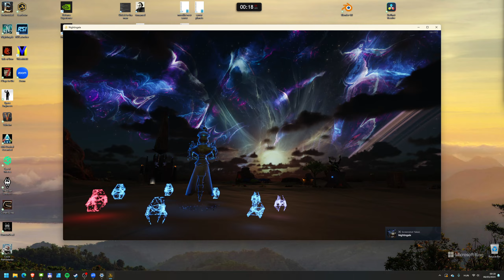[Nightingale] Where Should I Put the Seeds? - Survival Gameplay, 2024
Hello folks! 😉This mission is one of the 3 main pillars for the main quest in Nightingale Let's see if I can figure it out!

For those who are interested the game is running great on the absolute maxium on this config:

Intel 14th gen Core i9
Nvidia 4070 TI Super OC
64GB 6000 mHz RAM
PCIE 4.0 m.2

☁️ BlueSky: soleargng.bsky.social